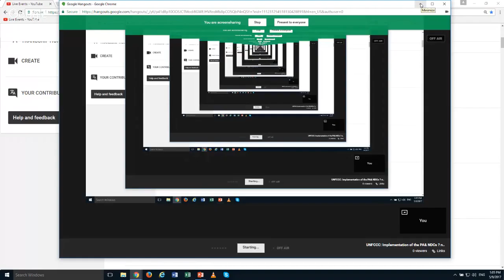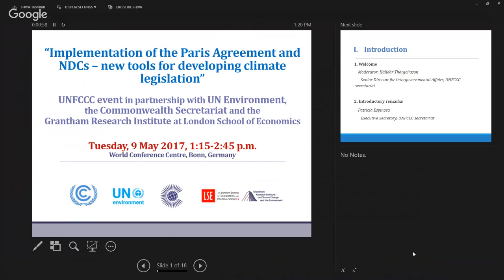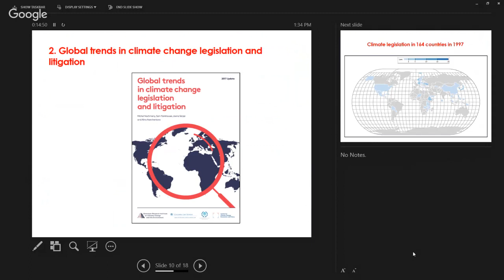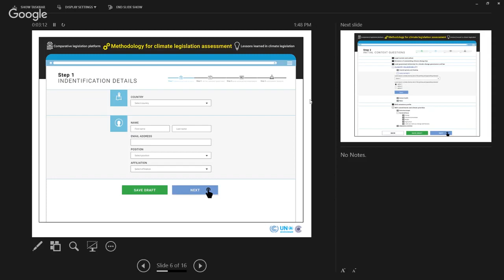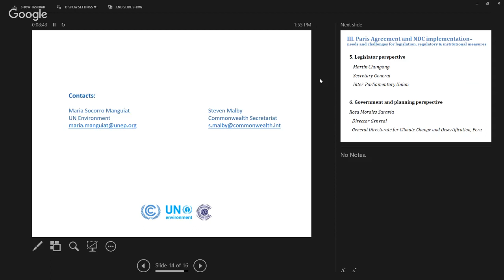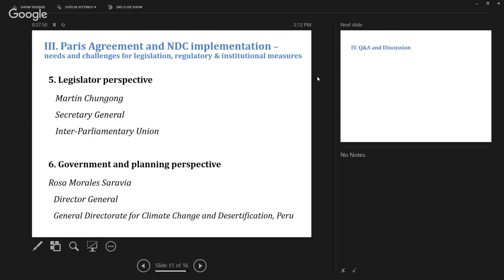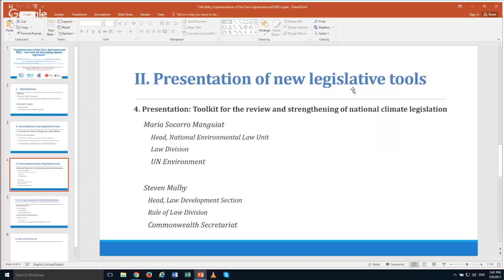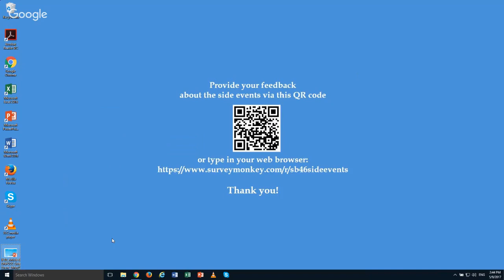UNFCCC: Implementation of the PA& NDCs – new tools for developing climate legislation